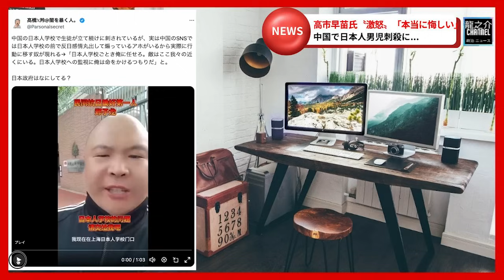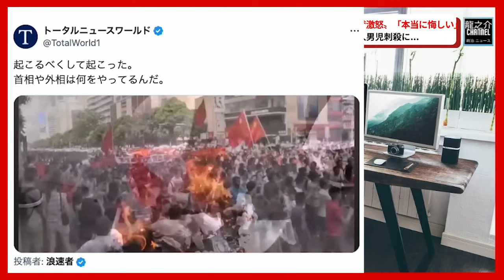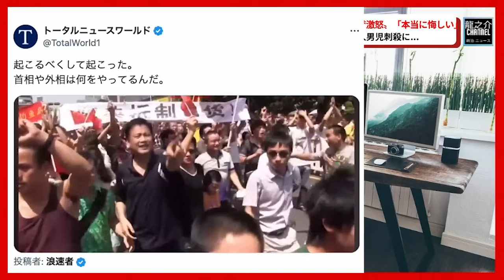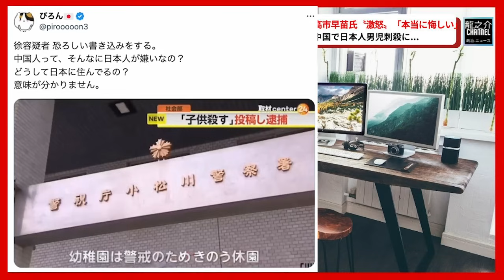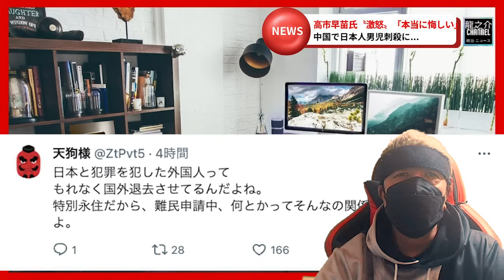高市早苗氏〝激怒〟「本当に悔しい」【 中国で日本人男児刺殺！上川外相また〝遺憾砲〟炸裂 】中国の危険情報「レベル0」維持 外務省「見直しは検討していない」子供連れには注意喚起【龍之介channel】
◆X(旧Twitter)龍之介channel【公式】高倉龍之介

YouTubeポリシーに準拠した意見でコメントをお願い致します。

龍之介のオススメチャンネルです

あおきあかね (江戸蘭世)@aokiakaneさん
春はあけぼの 黒百合女学院 恋の時間割(小説）

「本当に悔しい」高市早苗氏〝激怒〟中国で日本人男児刺殺　上川外相また〝遺憾砲〟炸裂
引用：zakzak

中国の危険情報「レベル0」維持　外務省「見直しは検討していない」子供連れには注意喚起
引用：産経